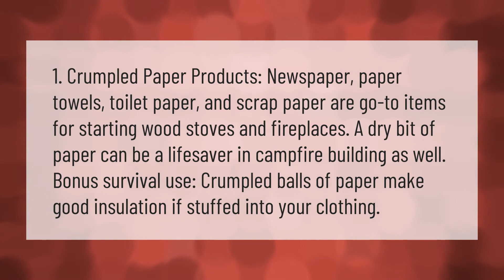Can you use paper to start a fire?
How To Start A Fire In A Fireplace • Can you use paper to start a fire?

Laura S. Harris (2021, January 16.) Can you use paper to start a fire?
    AskAbout.video/articles/Can-you-use-paper-to-start-a-fire-211247